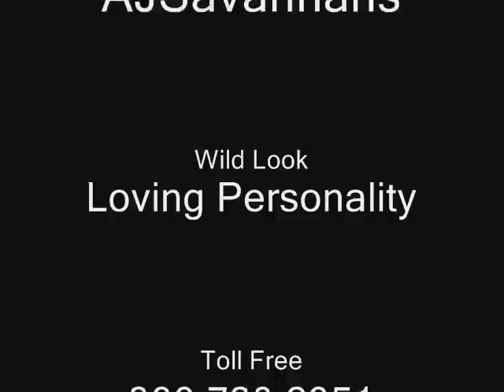AJSavannahs F2B Savannah kittens from F1 Gabatta and Ayo 05.18.09 Savannah cat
F2B Savannah kittens Aaron, Emmett, Murray, Vester and Jericho jumping for a feather wand. AJSavannahs.com for hundreds of photos. Daily blog at AJSavannahs.com/blogger.html